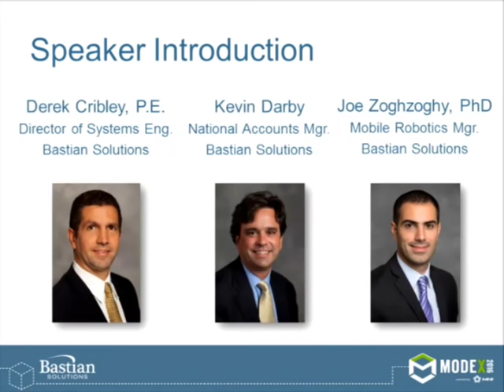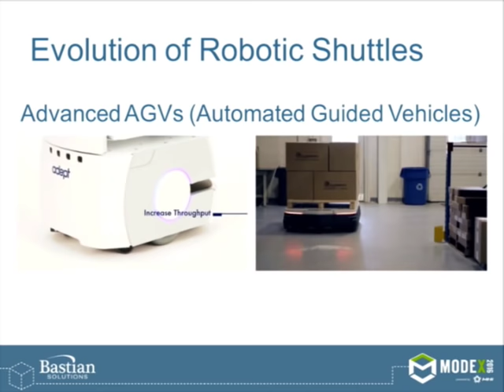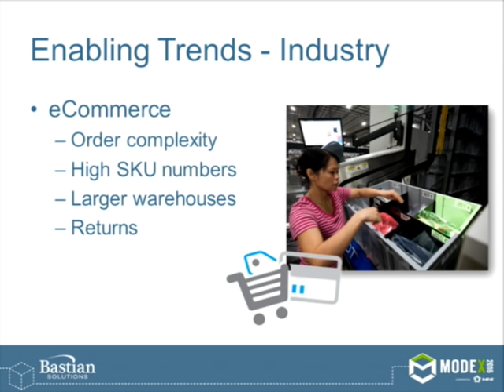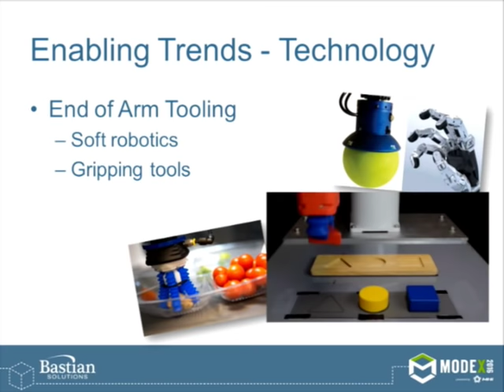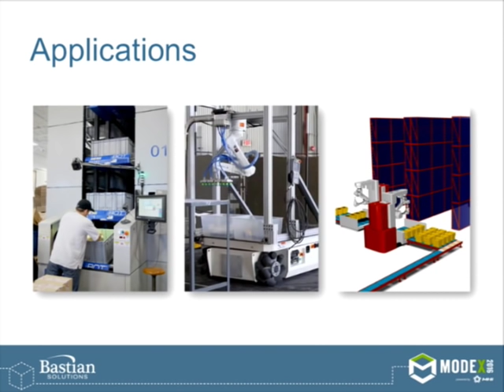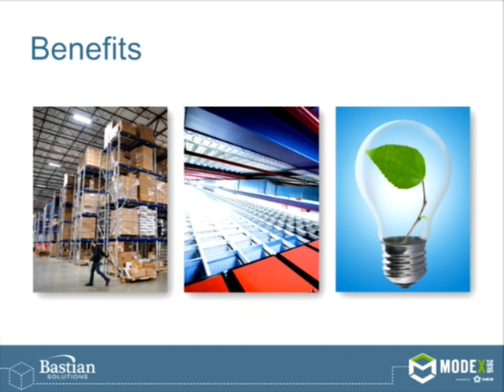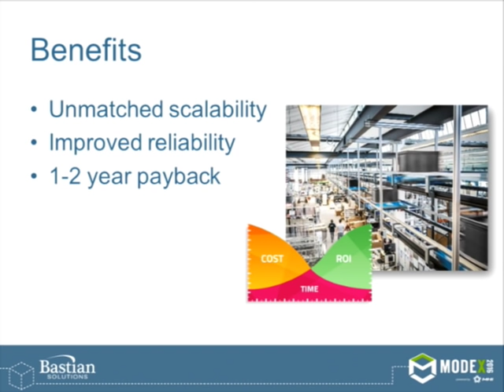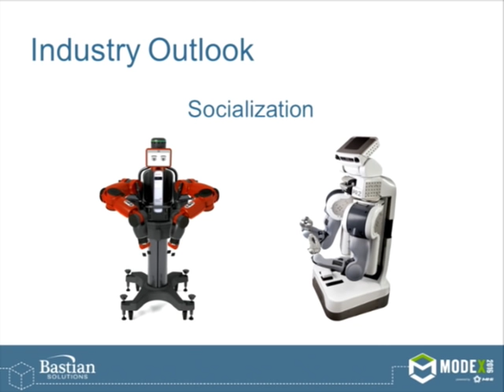MODEX Seminar: Mobile Robotic Shuttles Extending Beyond the Storage Buffer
Learn about the the latest innovations in mobile robotic shuttles, high speed storage systems, and transport to help manufacturers and distributors in multiple vertical markets improve operations, optimize labor costs, and provide better customer service.